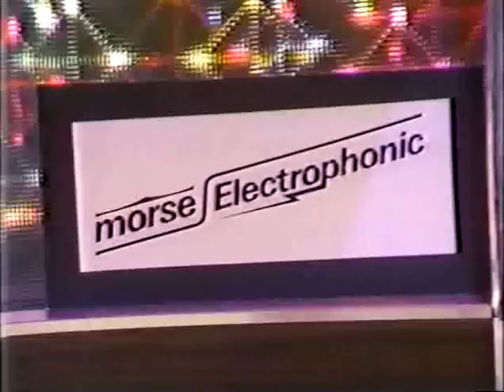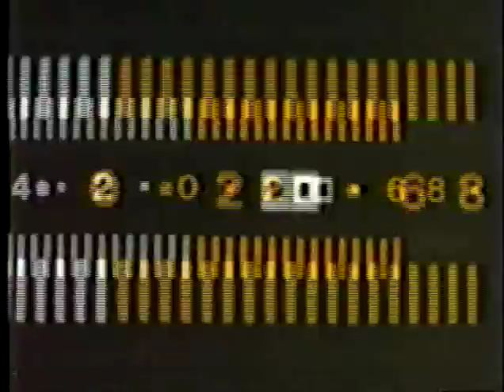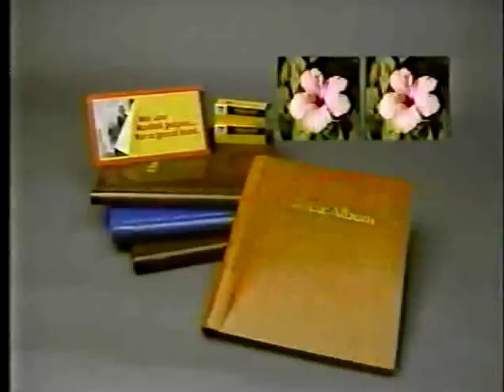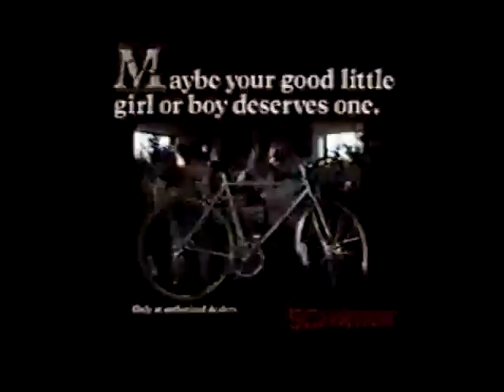Dance Fever - November 30, 1980